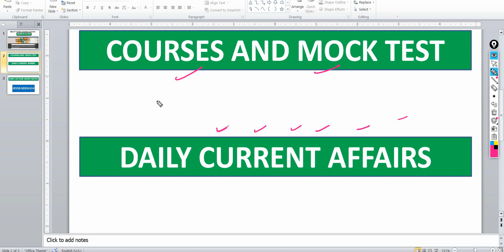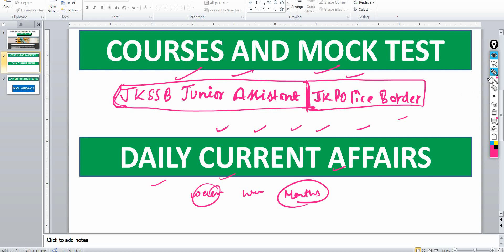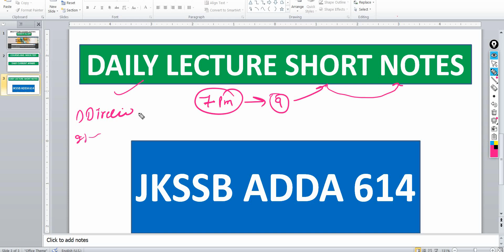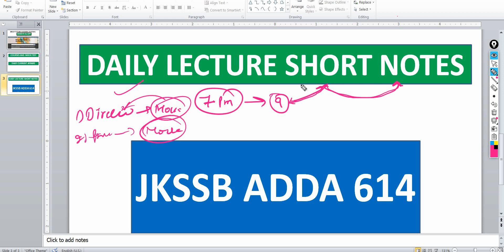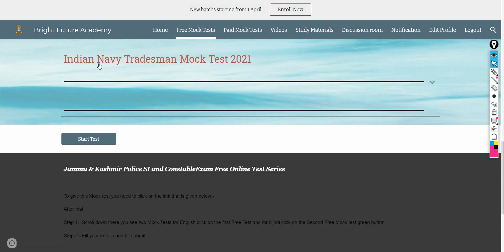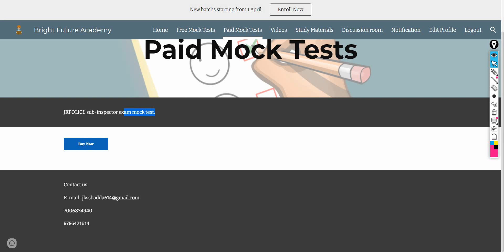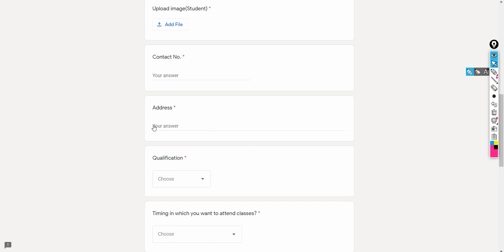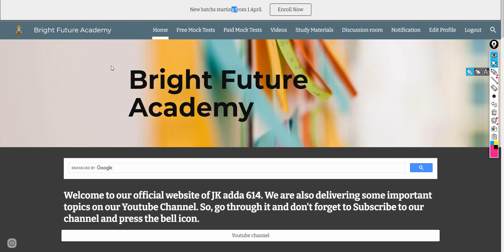GOOD NEWS FOR JKSSB, JKPOLICE BORDER , SSC ASPIRANTS , JKSSB ADDA 614 WEBSITE AND APP COMING SOON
For more information DM (Direct message ) to us